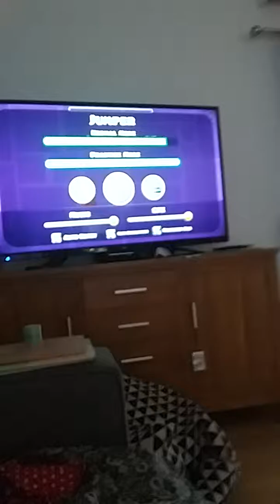rocketship + upside down = upside down rocketship geomatry dash #7